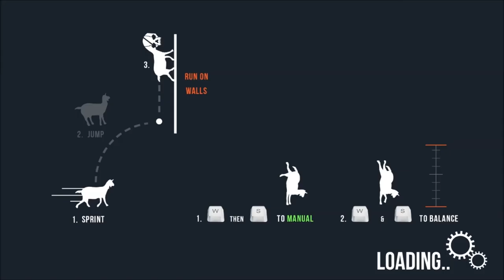CPTV Mosh Pit: Goat Simulator (With Amari)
Goat simulator is a game that everyone has played,  except for me I haven't played it.  So Amari and I try to figure out what its about.